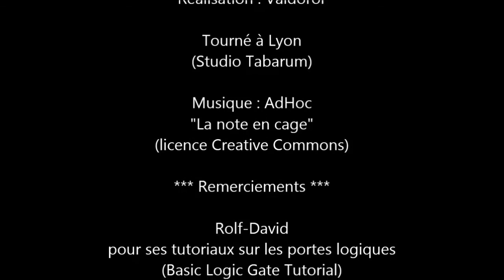Redstone info - Ep. 2 - Courants fort et faible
Au menu de cet épisode :

- courants fort et faible : règles de transmission d'un courant au travers d'un bloc (0'25)
- réglage du montage complet qui ne fonctionnait plus en version 1.4 (23'45)
- montage compact de MrJarzet : démonstration de la durée véritable d'activation d'un bouton (31'38)